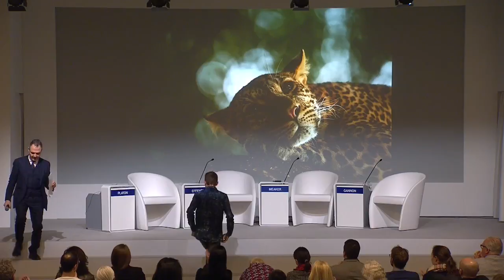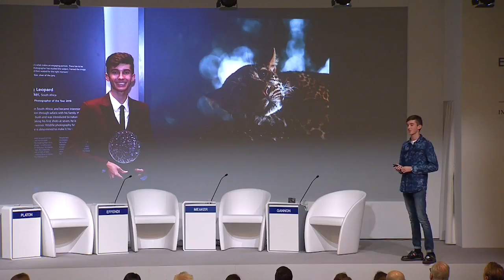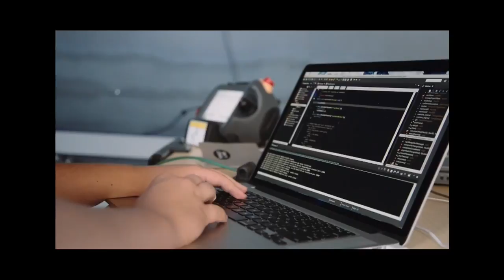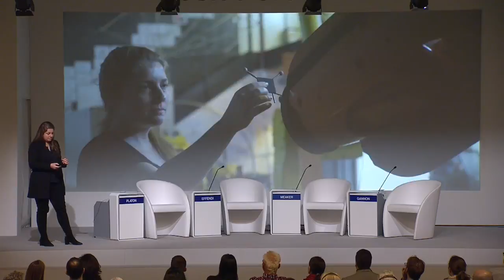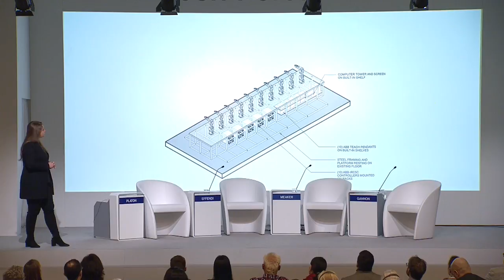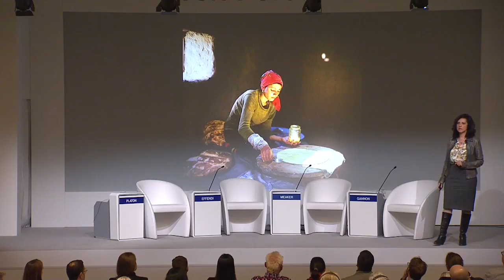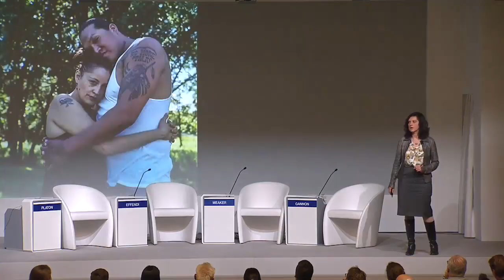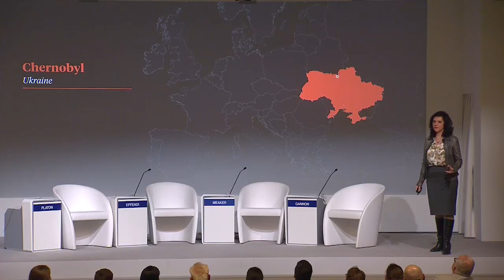Davos 2019 - Storytellers: In Search of Belonging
Our need to belong can drive us to see value and beauty in the most unlikely places. Join some of the world’s leading cultural leaders and hear the incredible stories of friendship and bonding across boundaries by those in search of a profound connection.

Speakers:
- Rena Effendi, Photographer, Turkey; Cultural Leader.
- Madeline Gannon, Founder and Principal Researcher, Atonaton, USA; Cultural Leader.
- Skye Meaker, Photographer, Skye Meaker Photography, South Africa; Cultural Leader.

Moderated by:
- Platon, Photographer and Founder, People's Portfolio, USA; Cultural Leader.